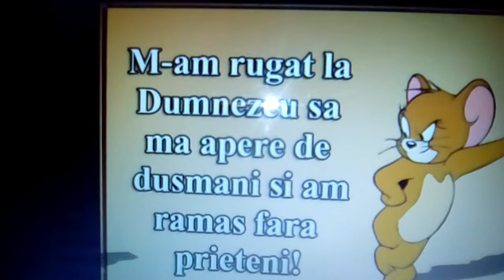12 aprilie 2018